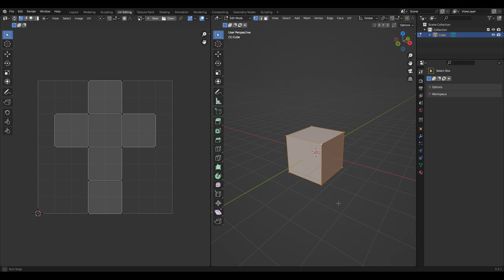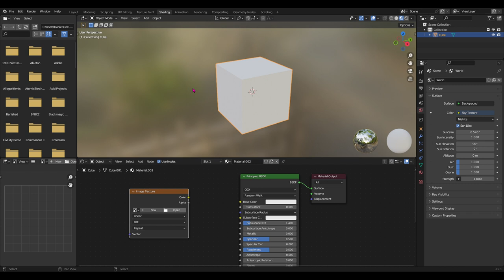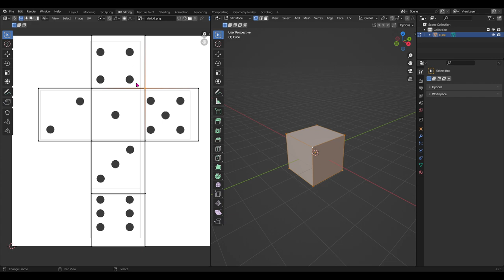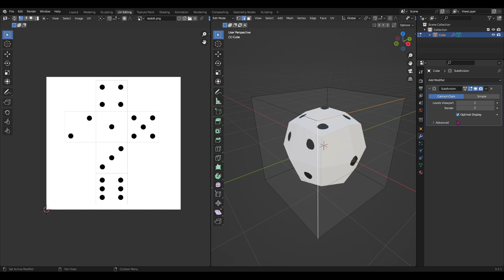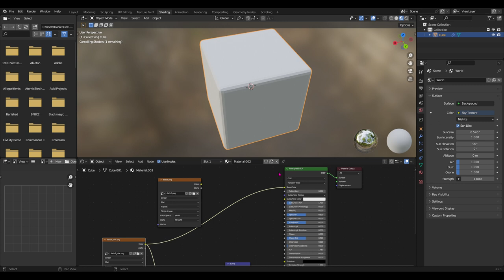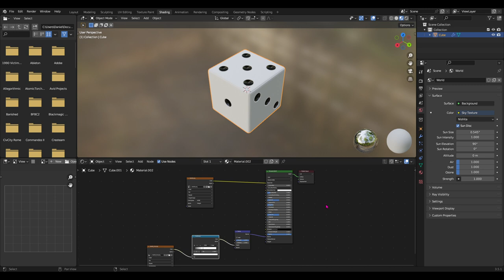Mapeamento UV (parte 1/4) [Blender 3.5.1]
Relembrando o básico do básico do mapeamento UV